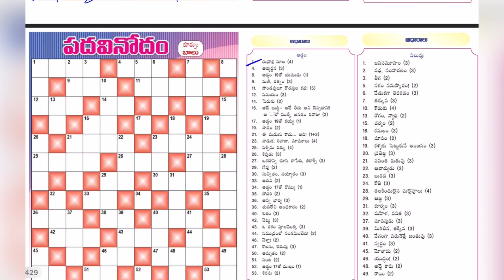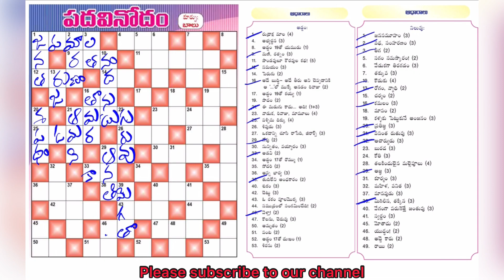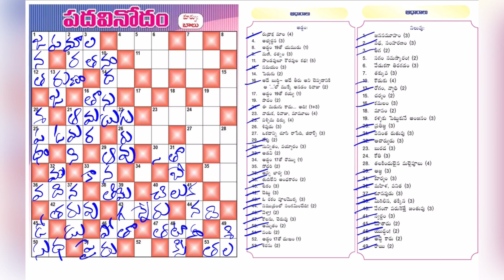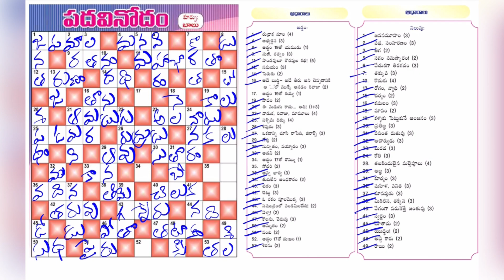Eenadu Padavinodam Answers Today / 29 - 01 - 23 / ఈనాడు పదవినోదం సమాధానాలు / Word Puzzle Telugu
ధన్యవాదాలు!